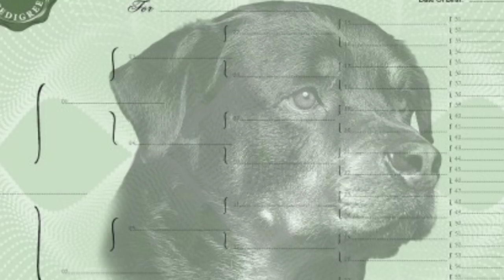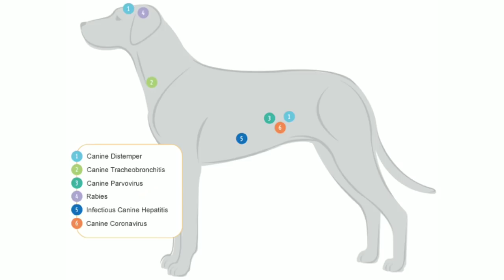How to take care Rottweiler | in Hindi | how to maintain Rottweiler Health and body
Hi friends welcome to At Mix Dosto aaj main aapko batane wala Hu ke how to take care Rottweiler aur kuch important tips Dunga jese ke Aapka Rottweiler healthy and fit rahega 😃😃

Aap muje Instagram pe bhi follow kar sakte ho

NOTE :  ( ALL THE IMAGES / PICTURES / VIDEOS SHOWN IN THE VIDEO BELONGS TO THE RESPECTED OWNERS AND NOT ME